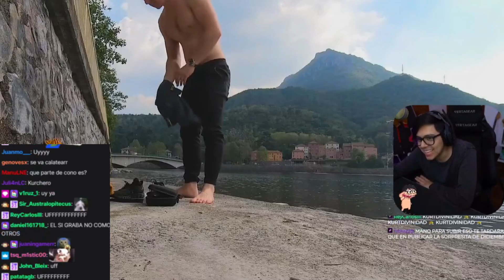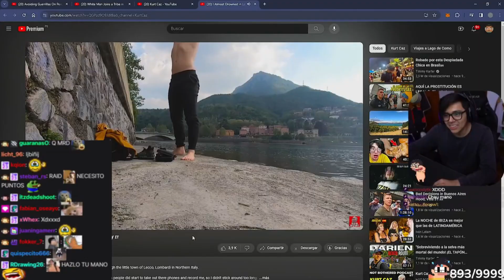DAARICK CAE ANTE LOS ENCANTOS DE KURT DIVINIDAD DESCUIDOS 😍😳